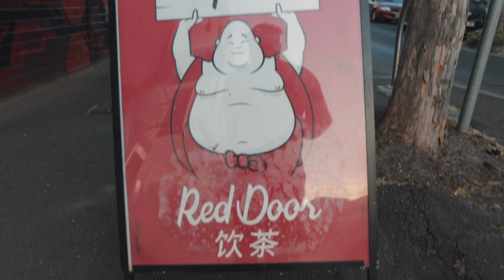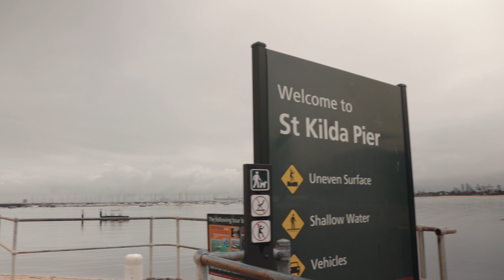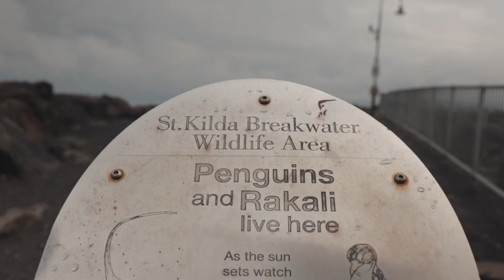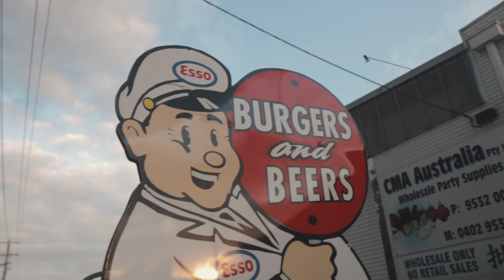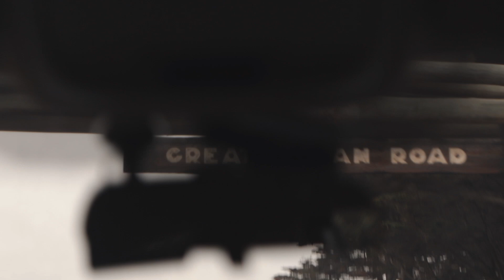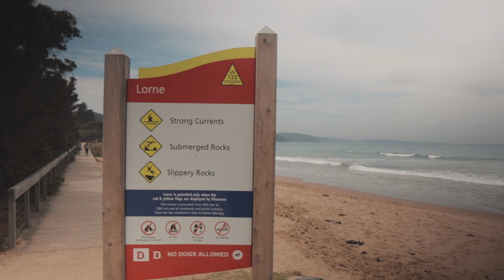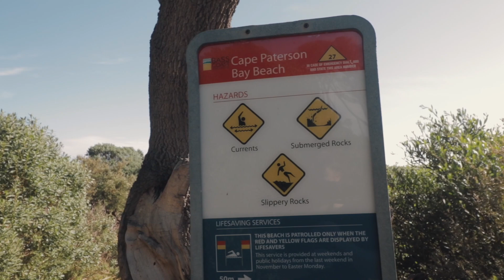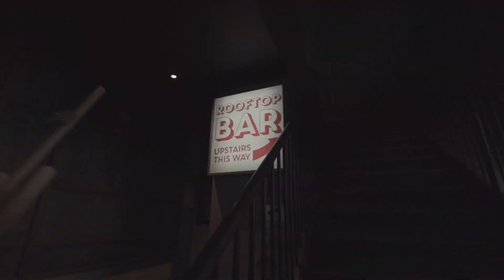This is Melbourne - Canon 80d Vlog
3 weeks spent in Australia with Jenni and her friends and family.

2nd camera - Canon Eos M

Lenses - 17-55mm F2.8 IS, 50mm F1.8, 10-18mm F4.5-5.6 IS and Risepray 35mm F1.6 C mount lens

Variable ND Filter - Tiffen 77mm

Music

Equipment I use:

Reason 10
My Headphones
My Little Midi Keyboard
Big Keyboard
Audio Interface
Main Camera
Zoom Lens
Low Light Lens
Camera Mic
Little Tripod
Side cutters that'll do the job
Set of strings
3 pack of strings
Tuning winder
Decent tuner
Clip on tuner